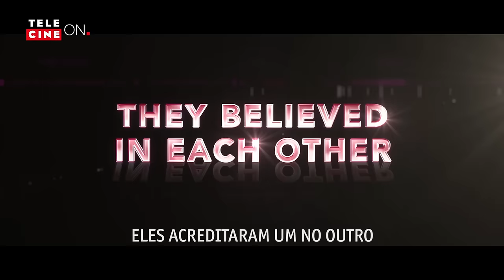Duelo de Cordas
Disponível a partir de 3 de Maio.

Quando um violinista encontra uma dançarina clássica no metrô de Nova York, a química é imediata. Com a ajuda de um grupo de dança de hip hop, eles se preparam para uma competição.